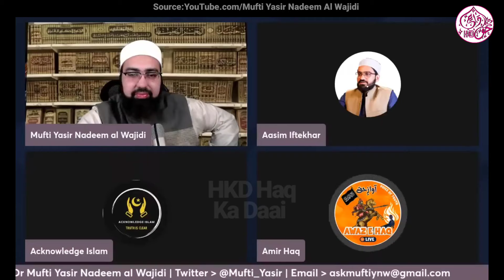Who Is & What Is @AasimIftekhar Sir 💎 By Dr Yasir Nadeem Al Wajidi & Amir Haq 🔥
.Welcome.